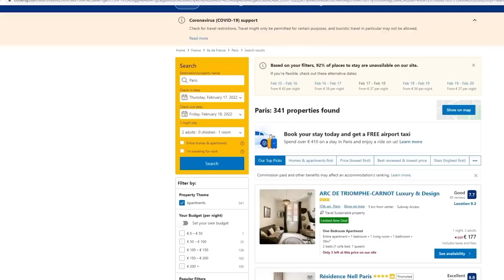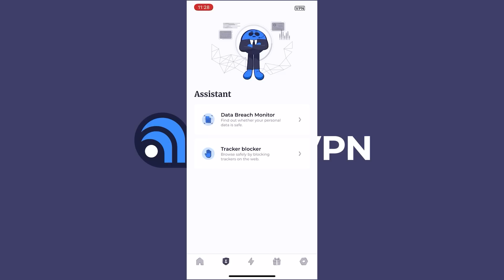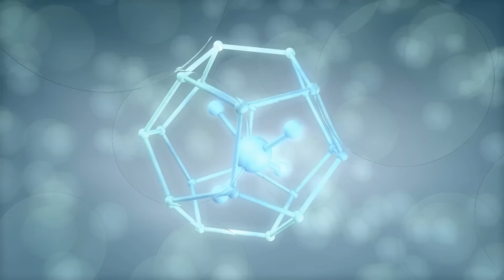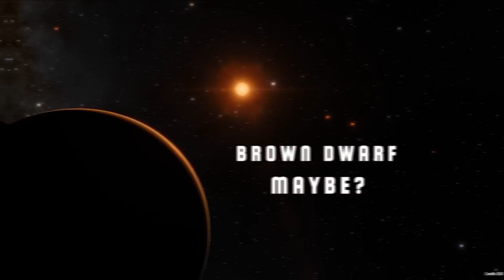Can Jupiter Become A Star?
How many of you have looked up to the sky and thought Jupiter was a star. It is pretty bright, making its ranking as the third brightest object in the night sky, after the Moon and Venus. While indeed it could be mistaken for one, Jupiter is only a planet. It does not sparkle, or “twinkle” like a star. But what if it became one? Is that even possible? And if yes, how would our solar system look like?
Today we're going to talk about one of the most debated topics in the scientific community, "Can Jupiter become a star?" Now, before we get into the details, let's first clarify something. We're not talking about turning Jupiter into a flaming ball of gas where we can roast marshmallows and sing campfire songs. No, no. We're talking about the possibility of Jupiter becoming a fully-fledged star, capable of producing its own light and heat.
So, let's dive right into it.

Video Chapters:
00:00 Intro
00:58 Atlas Vpn
03:09 Jupiter, Potential Star?
05:00 Brown Dwarf Maybe?
07:18 Consequences on Solar System
10:10 The Death of Jupiter as a Blackhole, Possible?